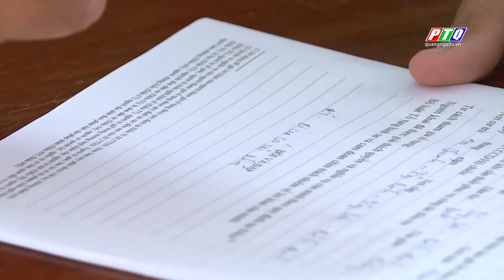Bắt đối tượng thuê nhóm côn đồ ché m người | PTQ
Bắt đối tượng thuê nhóm côn đồ ché m người